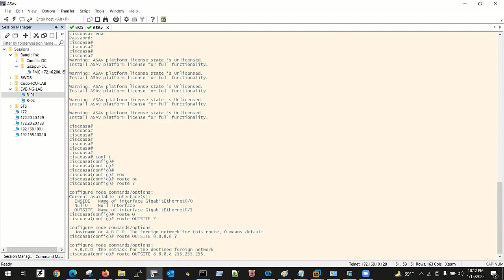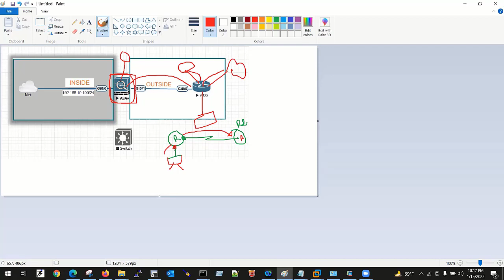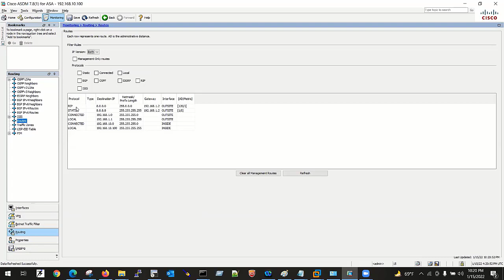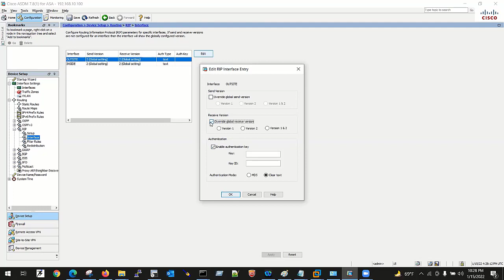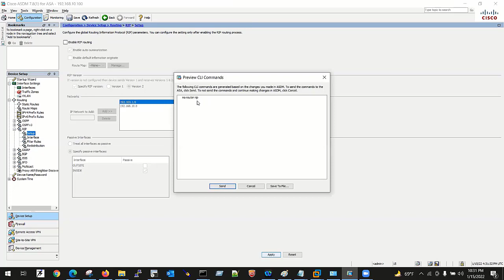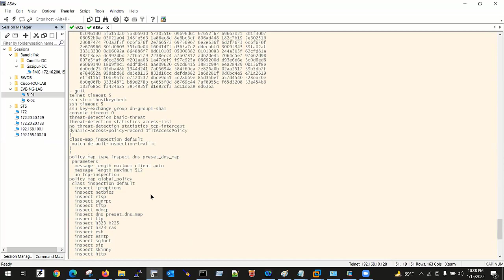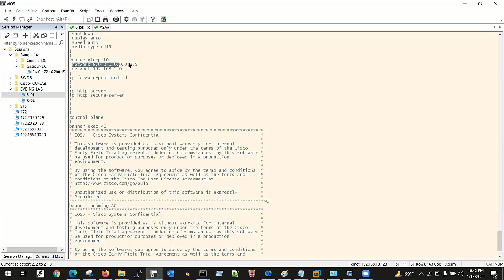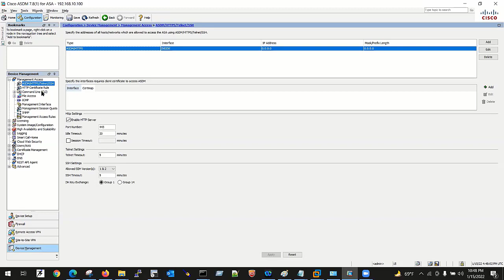CCNP Security | 350-701 SCOR | Part-08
◥◣◥◣◥◣VIDEO CONTENT◥◣◥◣◥◣